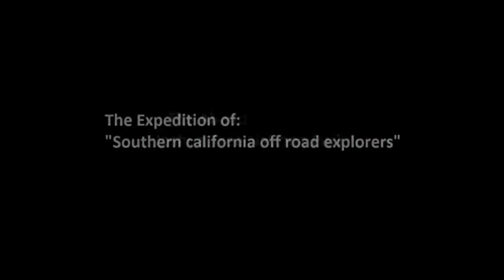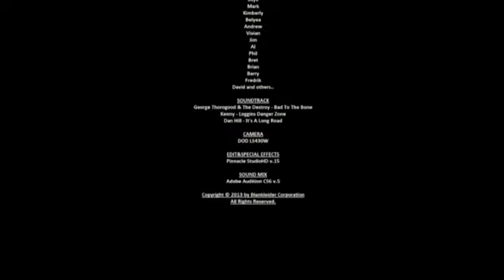Southern California Off Road Explorers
Christmas Time @ The Abandoned Mines: Joshua Tree NP 21-Dec.13